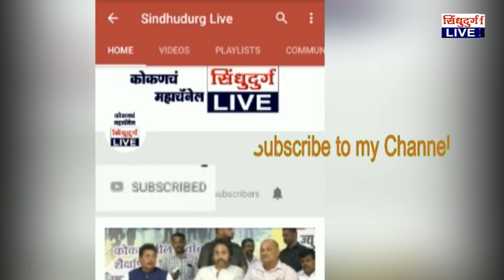ShivSena | कॉंग्रेस प्रवक्ते डाॅ.जयेंद्र परूळेकर,वसंत केसरकर अडकले शिवबंधनात